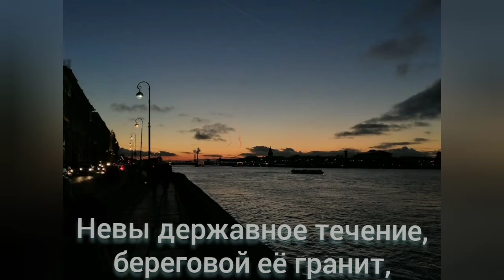«Санкт-Петербург» – Липовецкая Станислава, 11 лет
Работы детей сотрудников АО «СО ЕЭС» к фестивалю